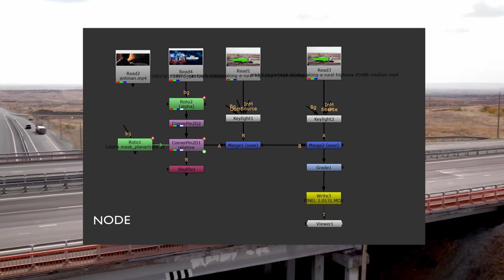Green Replacement Showreel Nuke| VFX Compositing| SHAHUL HAMEED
Green Screen Replacement Showreel